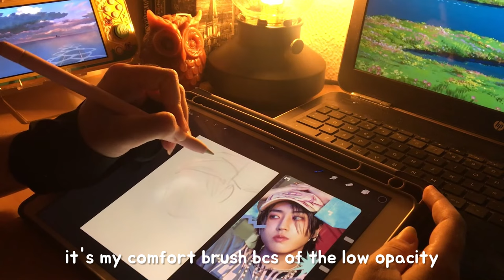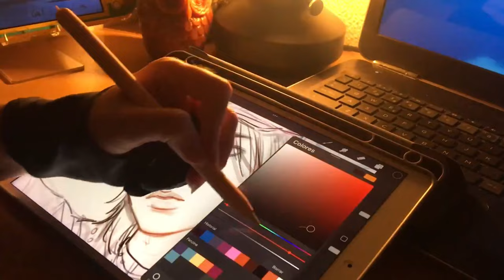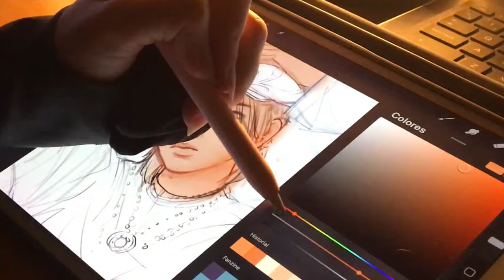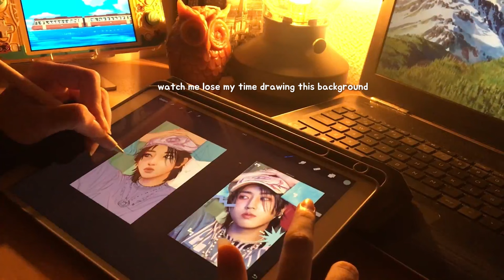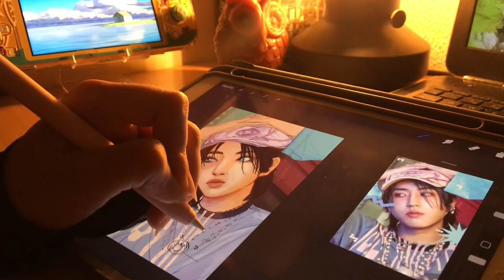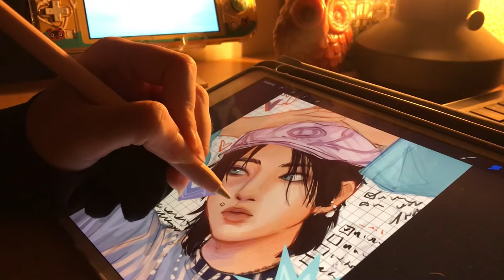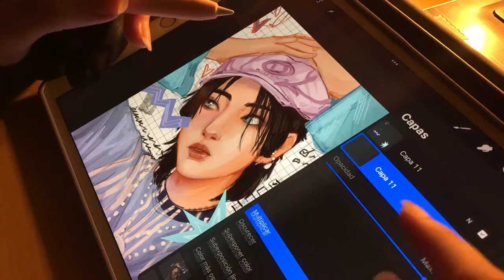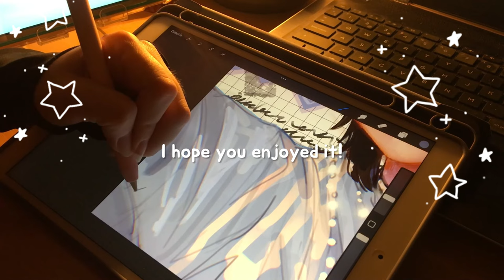a cozy draw with me ⁎⁺˳✧༚ how I use procreate in the iPad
I decided to film my process drawing on procreate, so I could show you step by step how I usually make my illustrations. In a cozy night environment!

Brushes I used (all default from PROCREATE):
·6B Pencil
·Round Brush
·Salamanca
·Air Soft Brush
·Light brush

iPad: Air 3rd Generation
camera: iphone 11 & iphone 6s
editing: CapCut

timecodes
0:00 - intro
0:10 - canvas
0:23 - step 1: sketch
3:08 - step 2: colouring
9:00 - step 3: details
13:25 - step 4: final touches